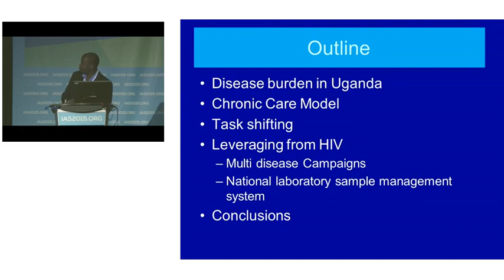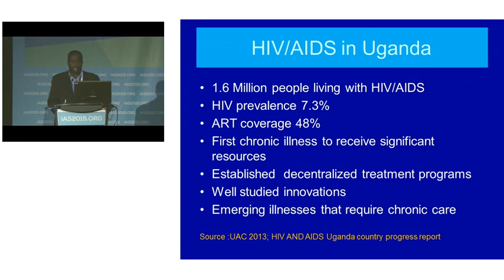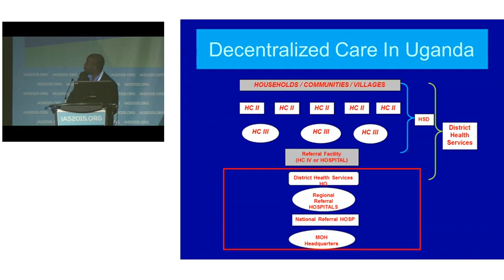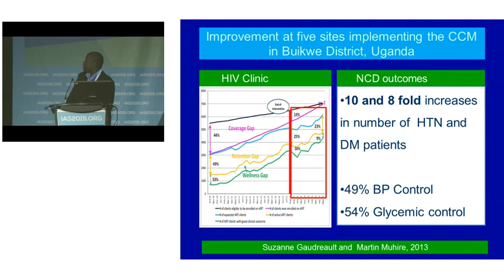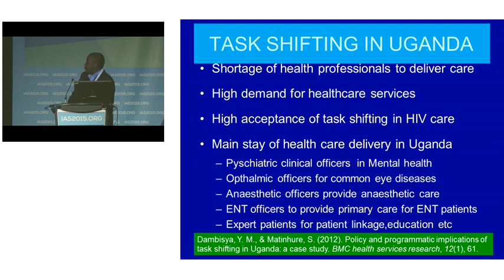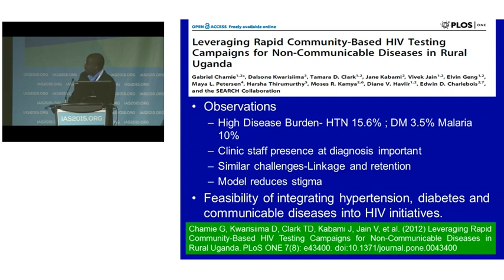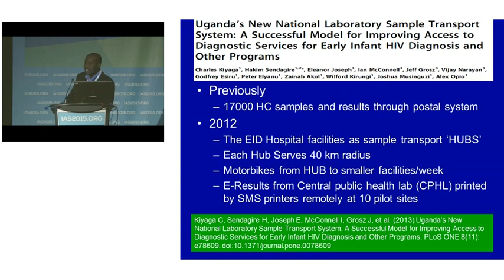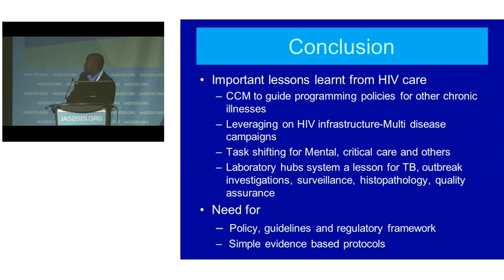TUSY0305 - AIDS for Global Health: how its working in Uganda